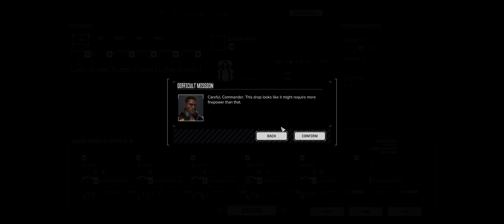Roguetech [Orion Legionnaires] : Ep: 30